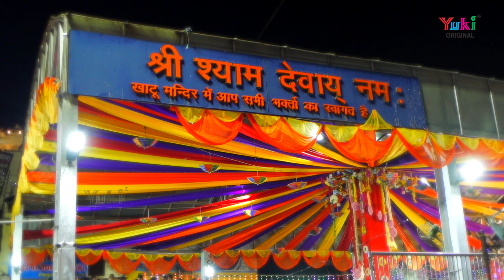Sanwariya Sarkar | Shyam Bhajan | Surendra Jangid | म्हारा सांवरिया सरकार खाटूवाले लखदातार | HD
Song: Sanwariya Sarkar
Singer & Writer: Surendra Jangdi
Video: Vikas Jay
Category: Hindi Devotional (Shyam Bhajan)
Producers: Ramit Mathur
Label: Yuki

Lyrics (HIndi)

म्हारा सांवरिया सरकार खाटूवाले लखदातार
दाता मैं थां सु काई माँगा

जबसे हैं मैंने बाबा तुमको है  पाया
तुमने ही मुझको बाबा गले से लगाया
मैं तो हूँ तेरा कर्ज़दार कैसे उतारू सरकार

मेरी ही दुनिया बाबा तुझमे कहीं है
तेरे बिना मेरा कुछ भी नहीं है
ये तो मेरी पहचान मेरा खाटूवाला श्याम

टूटी सांसें बाबा तुमने चलाई
बिगड़े हालात बाबा रास रचाई
मेरे मन की सारी बात, तुमने पढ़ ली रातों रात

तू मुझको प्राणो से भी प्यारा
मैंने सब कुछ तुझ पर वारा
सबके स्वामी लखदातार मेरे मात पिता सरकार

Lyrics (English)

Mhara Sanwariya Sarkar, Khatuwale Lakhdatar
Daata Main Tha Su Kaai Maanga

Jabse Hai Maine Baba Tumko Hai Paya
Tumne Hi Mujhko Baba Gale Se Lagaya
Main To Hoon Tera Karzdaar, Kaise Utaaru Sarkar

Meri Hi Duniya Baba Tujhme Kahin Hai
Tere Bina Mera Kuch Bhi Nahi Hai
Ye To Meri Pehchan, Mera Khatuwala Shyam

Tooti Saansein Baba  Tumne Chalaai
Bigde Halaat Baba Raas Rachaai
Mere Man Ki Saari Baat, Tumne Padh Li Raato Raat

Tu Mujhko Prano Se Bhi Pyara
Miane Sab Kuch Tujh Par Vaara
Sabke Swami Lakhdatar, Mere Maat Pita Sarkar